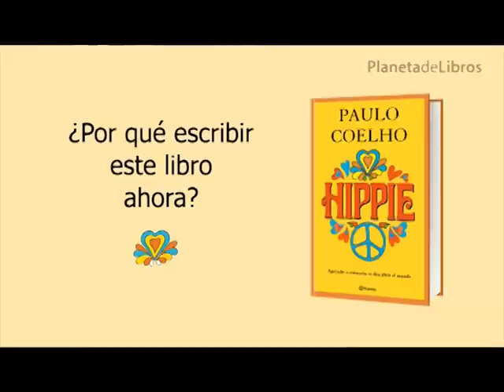"Hippie" - Entrevista Paulo Coelho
PlanetadeLibros entrevista a Paulo Coelho con motivo de la publicación de su último libro y el más autobiográfico: "Hippie".

En él, narra el encuentro entre dos jóvenes: Paulo, que sueña con ser escritor y llega a Amsterdam en busca de libertad y de un sentido para su vida, y Karla, una veinteañera de Rotterdam decidida a cambiar su forma de ver el mundo. Juntos recorrerán “la ruta Hippie” que realizaba el legendario Magic Bus, un viaje por Europa y Asia rumbo a Katmandú.

Durante esta experiencia única y transformadora vivirán una gran historia de amor. Con ellos irán pasajeros de diferentes nacionalidades que a lo largo del recorrido se plantearán sus prioridades y valores vitales.